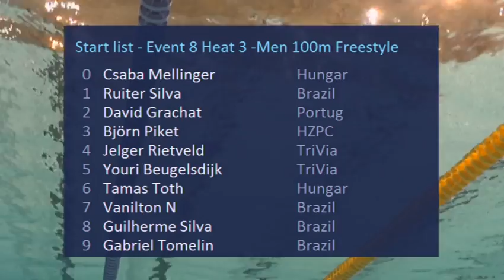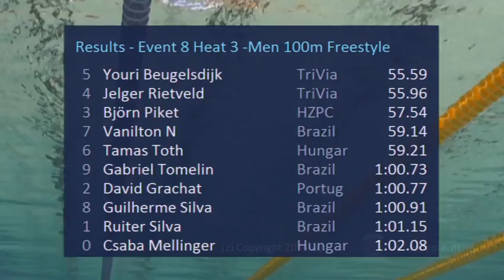Event 8 Heat 3 -Men 100m Freestyle - Eindhoven Swim Cup 2014 | Zwemmen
Eindhoven Swim Cup 2014 - Event 8 Heat 3 -Men 100m Freestyle